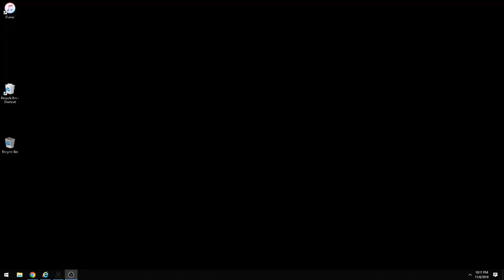Gloria Victis - Episode 2: Rough Start.